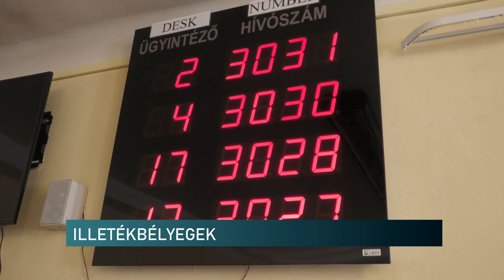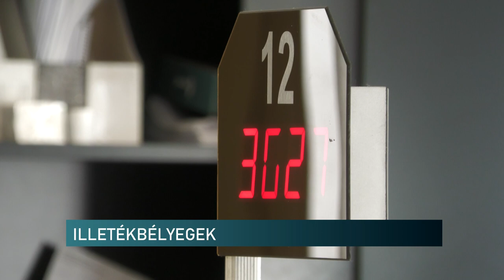ILLETÉKBÉLYEGEK - MEGSZŰNNEK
Ez évtől megszűnt az illetékbélyeg forgalmazása hazánkban. Így annak elfogadása sem lehetséges már. Kérdés, hogy mit lehet tenni az adózóknál maradt példányokkal - erre adott választ a NAV baranyai sajtóreferense.